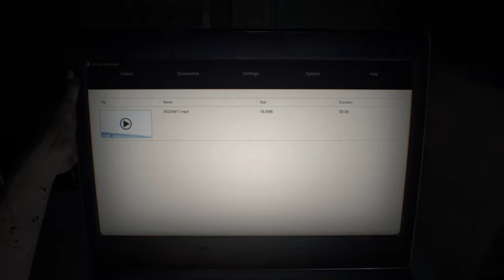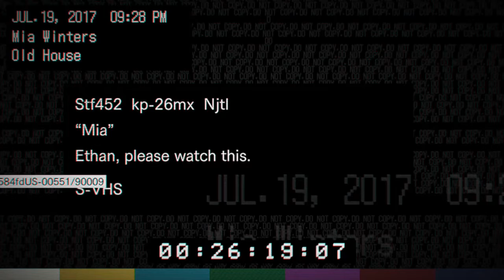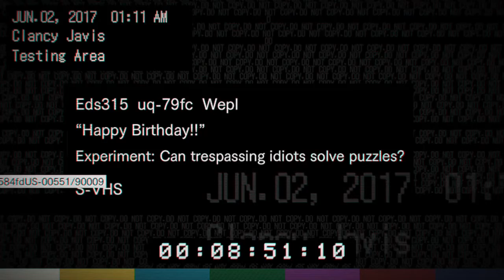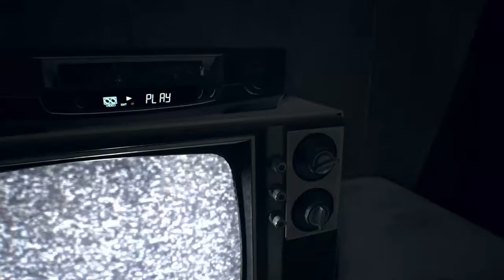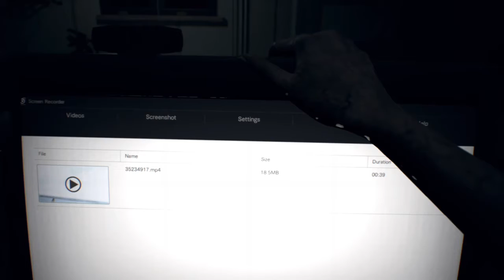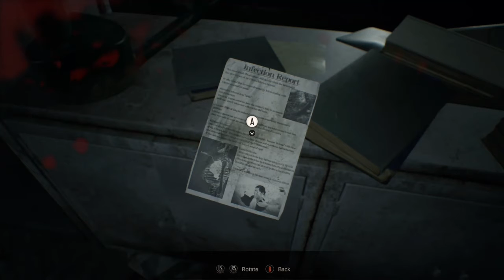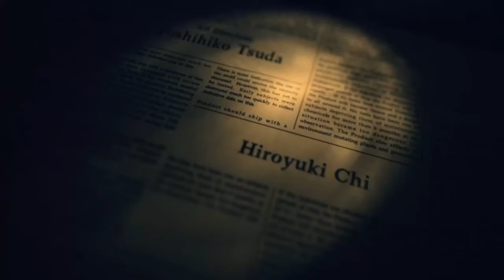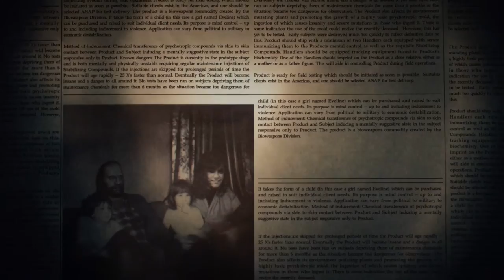Resident Evil: Biohazard (Full Game Playthrough)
Menace and isolation seethe through the rotting walls of an abandoned farmhouse in the American South. "7" marks a new beginning for survival horror, and a full model change to the frightening and immersive "Isolated View "player perspective. Powered by the cutting-edge RE Engine, horror reaches new heights of photorealism so overwhelming you won't be able to turn away. Enter a terrifyingly new world of horror and survive.